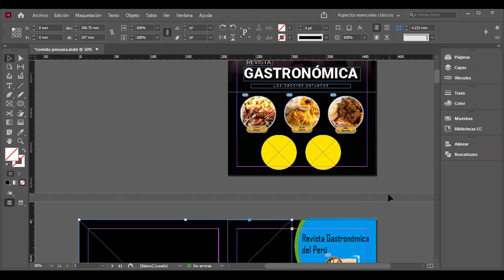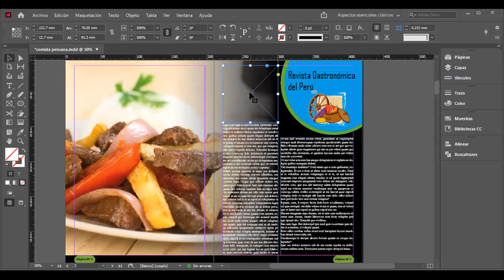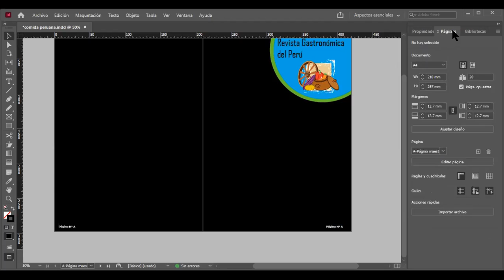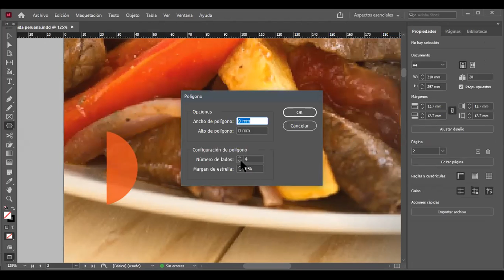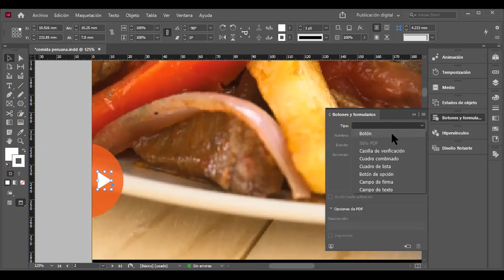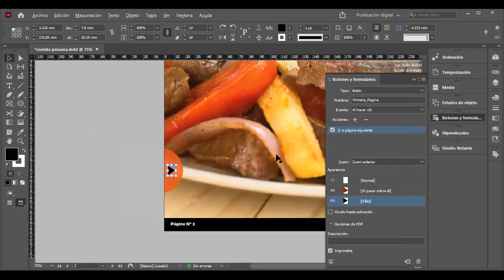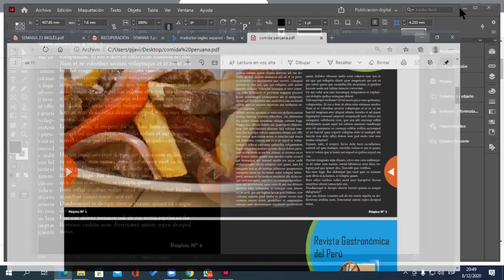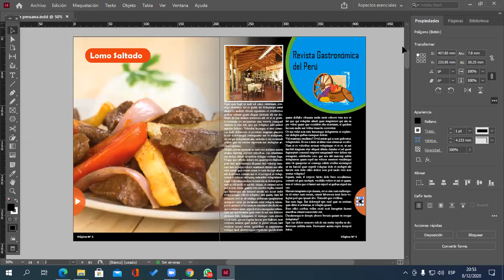Reunión 1 Indesign